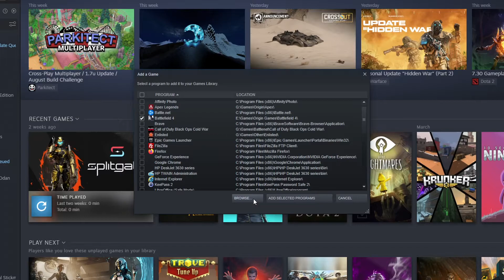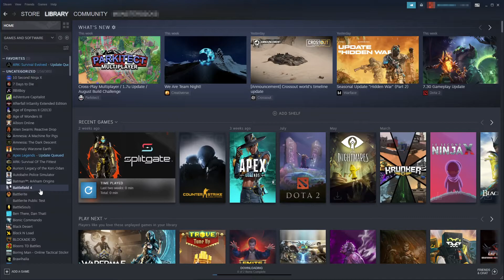How To Add Non Steam Games To Steam Tutorial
Add Non Steam Games Into Steam Library

In this Windows tutorial, I will be showing you how to add non Steam games to your Steam Library on your PC or laptop. Adding a non Steam game into your Steam library will allow you to launch your chosen game using Steam and also some games support the Steam in-game overlay allowing you to use some of the features, even though it is not a Steam game.